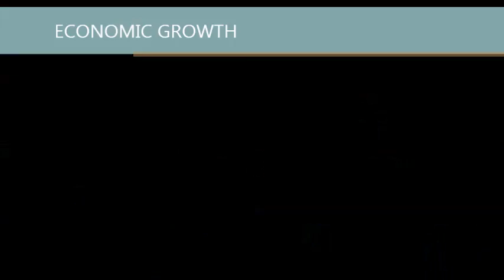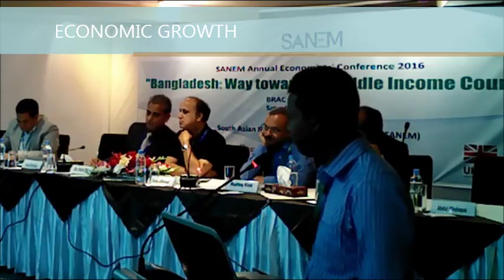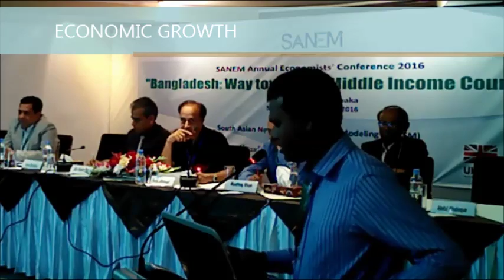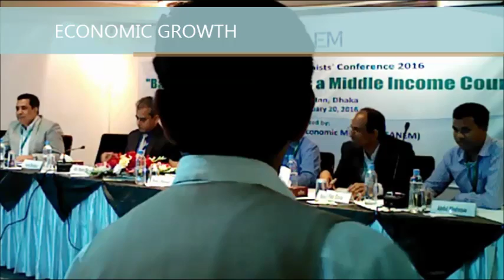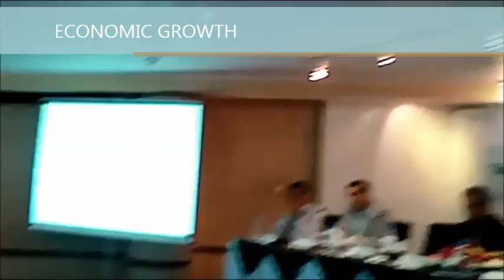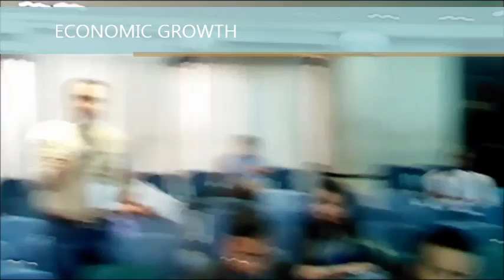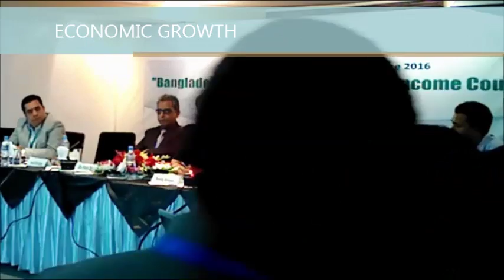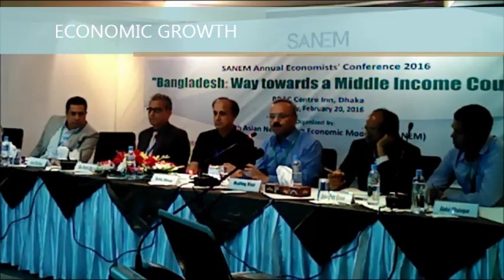ECONOMIC GROWTH session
Paper presentations

Chair : Dr. Sadiq Ahmed, Vice Chairman, PRI

Special Guest : Dr. Biru Paksha Paul, Chief Economist, Bangladesh Bank

“Governance Challenges for Inclusive Growth”, by Prof. Mushtaq Khan, SOAS, University of London

“Relationship between Inflation and Economic Growth: Determining the Threshold Level of

Inflation in Bangladesh”, by Mr. Bishnu Pada Biswas, Deputy General Manager, Research

Department, Bangladesh Bank

“Consequence  of  Interactive  Effect  of  Exchange Rate Volatility and Trade on GDP Growth”, by

Mr. S.M. Abdullah, Assistant Professor, Dept. of Economics, University of Dhaka

“Economic Growth Forecast in 2021”, by Mr. Md. Abdul Khaleque, Lecturer, Dept. of Development

Studies, University of Dhaka

Discussants : Dr. Hossain Zillur Rahman, Executive Director, PPRC

Dr. Monzur Hossain, Senior Research Fellow, BIDS